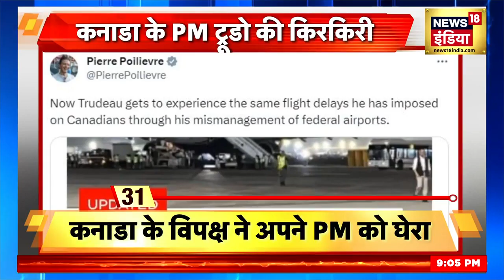Justin Trudeau का ये बयान सुनकर उड़ गए चीन-पाक के होश | Xi Jinping | Shehbaz Sharif | PM Modi | N18V